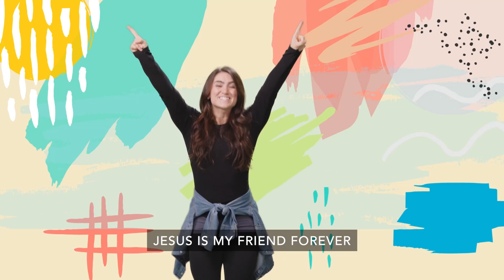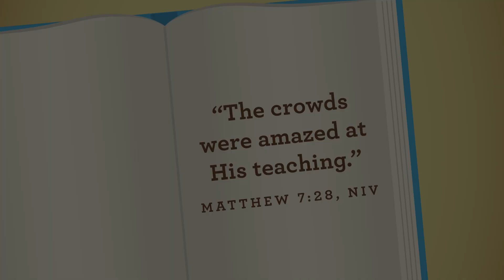Jan 9 PreK Worship Experience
Storytime: JESUS WANTS TO BE MY FRIEND FOREVER
Bible Story: The Lost Sheep (Luke 15:3-7)
Memory Verse: MATTHEW 7:28